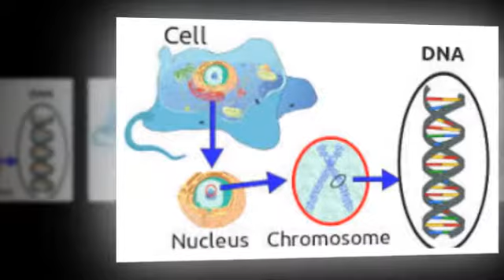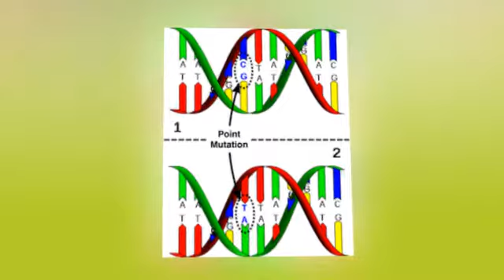DNA STRUCTURE & FEATURE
KNOW ABOUT DNA & ITS FEATURE
SPECIALLY FOR STUDENTS OF TENTH CLASS